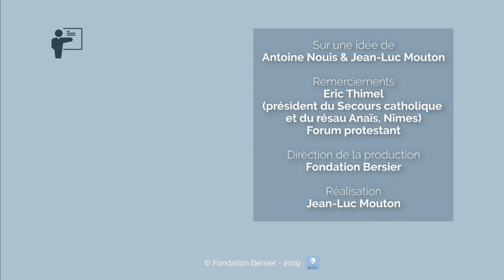La fabrique de la fraternité : l'exemple du Secours catholique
Éric Thimel est délégué du Secours Catholique du Gard et pilote le réseau Anaïs qui rassemble une quarantaine d’associations nîmoises d’action et d’intervention sociales, détaille l’ampleur du travail des associations sur le terrain et interprète cette « période de recul des droits sociaux » comme l’occasion pour les citoyens d’exercer plus qu’auparavant leur fraternité dans notre société.

Une vidéo réalisée lors de la sixième convention du forum protestant qui s’est déroulée le 1 décembre 2018 à Nîmes.